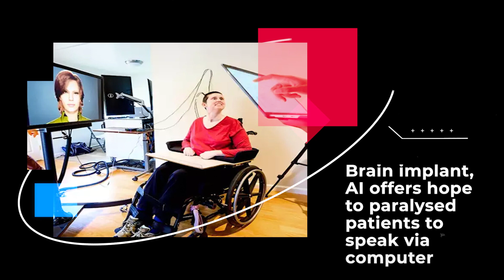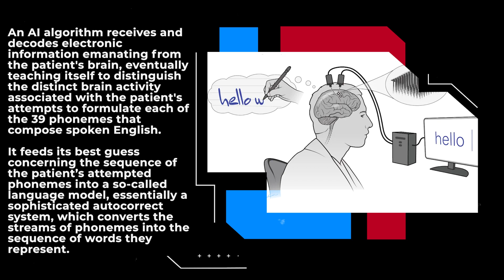Brain implant, AI offers hope to paralysed patients to speak via computer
US researchers have in a breakthrough developed a brain implant system, which when powered by artificial intelligence (AI) helps paralysed patients with speech difficulties communicate via a computer screen. The speech-aiding brain implant by Stanford University consists of baby-aspirin sized sensors -- square arrays of tiny silicon electrodes -- that are implanted in patients’ cerebral cortex, the brain’s outermost layer.

The implanted arrays are attached to fine gold wires that exit through pedestals screwed to the skull, which are then hooked up by cable to a computer. The devices transmit signals from a couple of speech-related regions in patients' brains to state-of-the-art software that decodes their brain activity and converts it to text displayed on a computer screen.

An AI algorithm receives and decodes electronic information emanating from the patient's brain, eventually teaching itself to distinguish the distinct brain activity associated with the patient's attempts to formulate each of the 39 phonemes that compose spoken English. It feeds its best guess concerning the sequence of the patient’s attempted phonemes into a so-called language model, essentially a sophisticated autocorrect system, which converts the streams of phonemes into the sequence of words they represent.